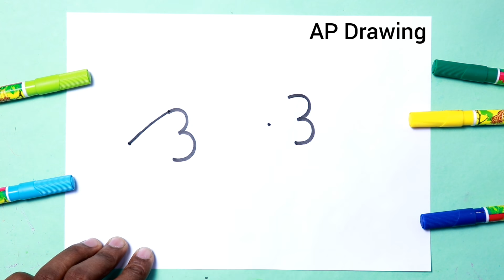तितली का चित्र आसानी से बनाना सीखे how to draw cute Butterfly from 33 number step by step drawing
today i am drawing learning for kids step how to draw cute Butterfly from 33 number step by step doodle art on paper for kids learning drawing for kids